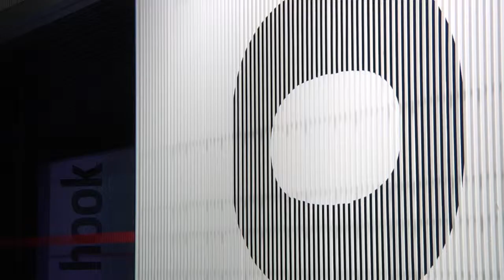Methis Hook Fuorisalone Superstudio2010 Visita Jean Nouvel